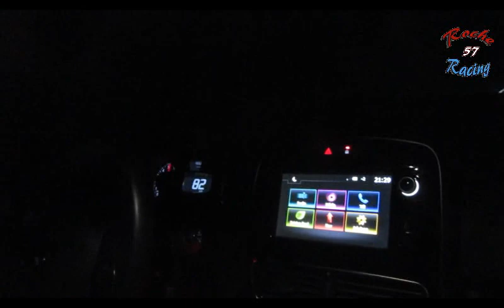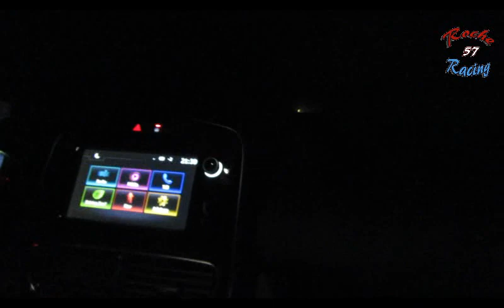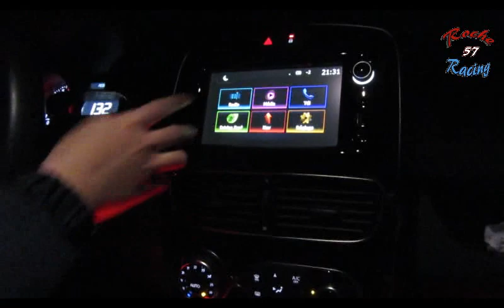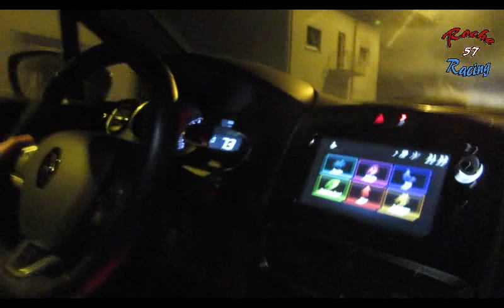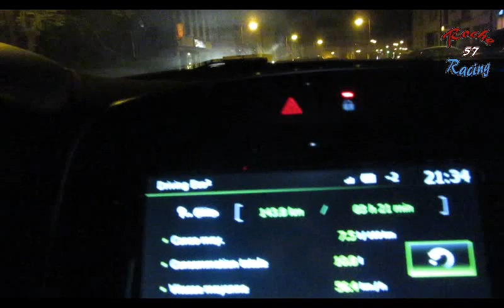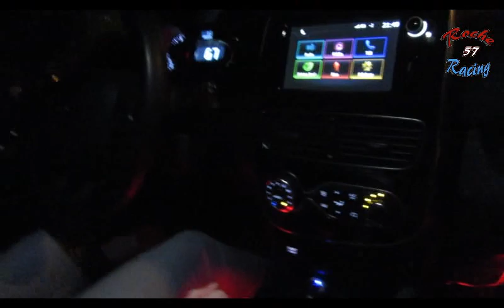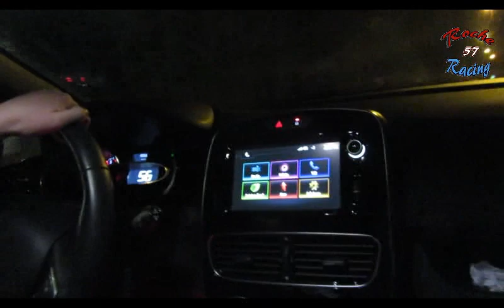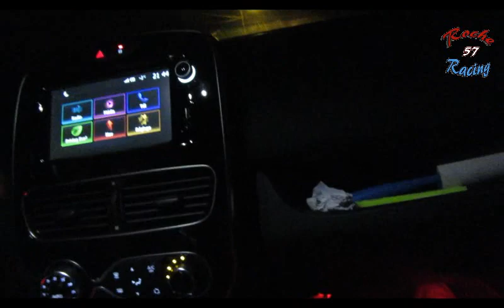Présentation voiture : clio 4 essence 2018 900cm3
Abonnés vous les Amis partagé ma chaîne YouTube ;-)
Rejoignez moi aussi sur ma Page Facebook :

Si vous souhaitez me soutenir dans mon projet et m'aidez à faire avancée ma chaîne YouTube allez faire un petit geste sa serez cool :-)
Merci d'avance ;-)

Lien Partenaire :

Créatrice de bijoux perso en tout genre ;-)